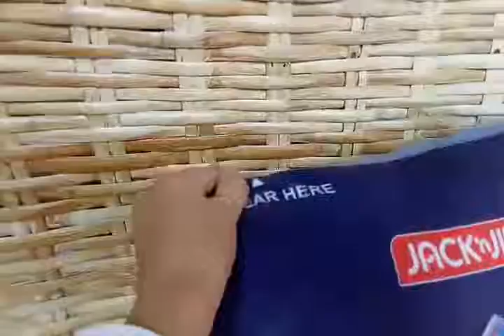Make me dizy in my vlog